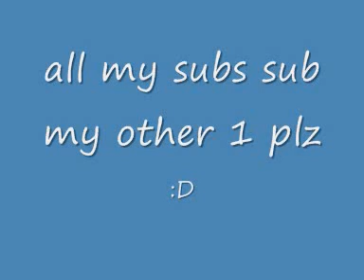new account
sub xD i picked the name cuz people say i have potential